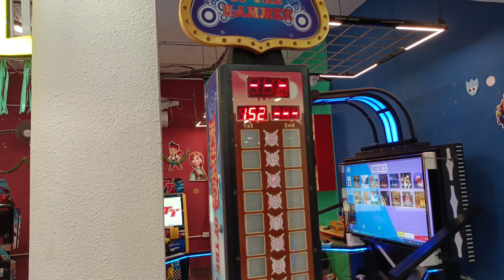Shopping vlog in tamil | Evng out with Ezu 😁😋| Fun vlog